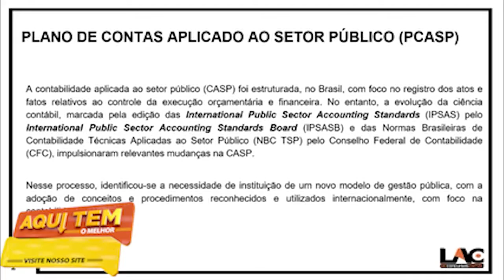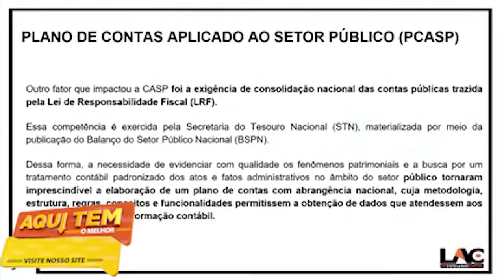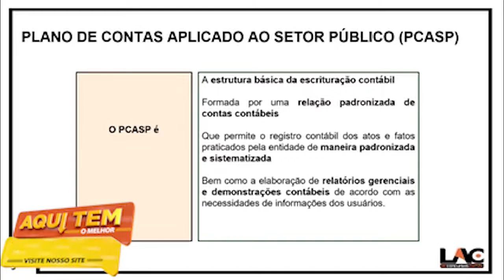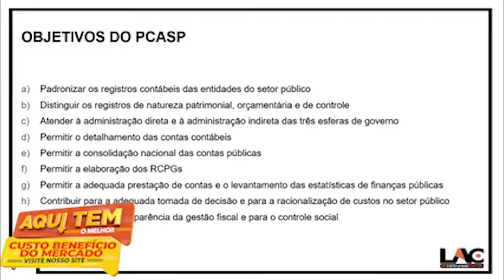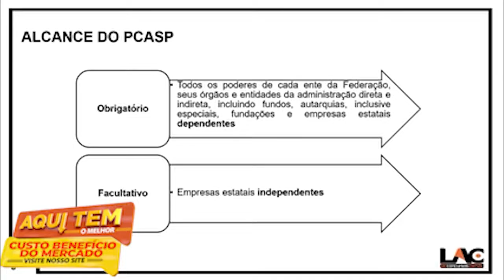Prefeitura Poconé MT - Aula 33/259 - Plano de Contas Aplicado ao Setor Público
Curso de Prefeitura de Poconé MT - Fiscal de Tributos

🎯INÍCIO: IMEDIATO
✅ PRAZO DE ACESSO: 23/12/2022
OBS: CURSO EM VÍDEOS AULAS ONLINE COM MATERIAL DE APOIO EM PDF

Estrutura do Módulo:

Poconé - Conhecimentos Gerais - Carga horária: 18:44:30
Poconé - Direito Administrativo - Carga horária: 32:09:08
Poconé - Direito Constitucional - Carga horária: 32:05:23
Poconé - Direito Financeiro - Carga horária: 65:15:33
Poconé - Direito Tributário - Carga horária: 23:29:31
Poconé - Língua Portuguesa - Carga horária: 24:19:19
Poconé - Matemática e Racicínio Lógico - Carga horária: 20:42:58